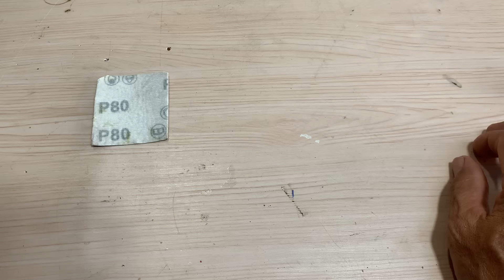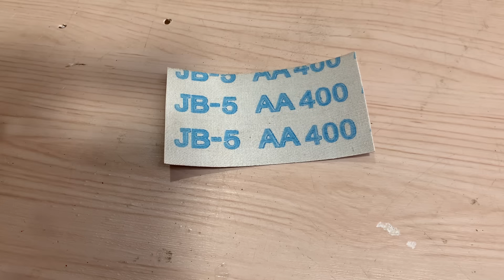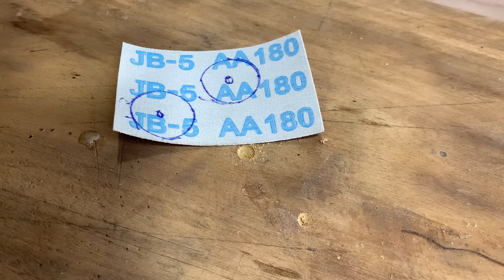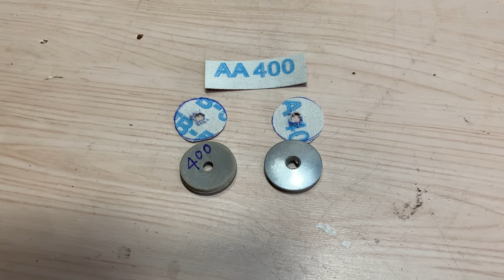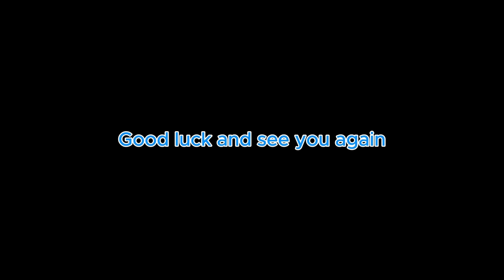The simple way to sharpen knives makes anyone sharp like a razor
Hello everyone! You are watching video: The simple way to sharpen knives makes anyone sharp like a razor